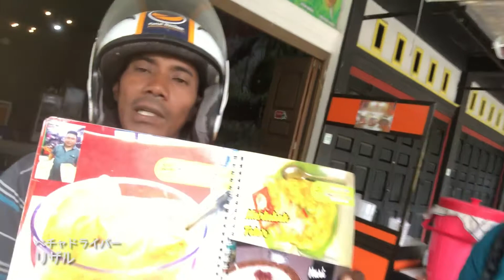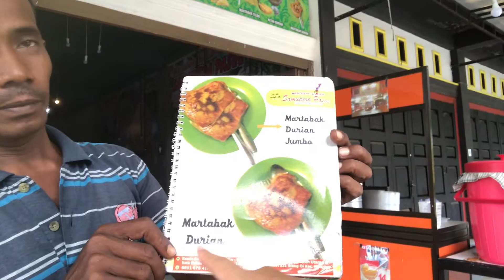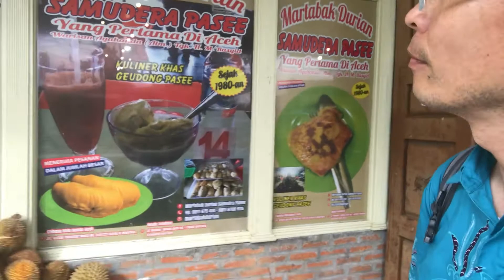アチェ＝ジャパン・チャンネル18「ドリアンケーキ？」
同じ津波を経験したアチェと日本とをアートで結ぶ「アチェ＝ジャパン・コミュニティアート・プロジェクト」。「アチェ＝ジャパン・チャンネル」は現地からプロジェクトのようすをお伝えします。

果物の王様ドリアン。アチェはそのドリアンの産地でもあります。そのドリアンを外国人にも食べやすくということで生まれたのがドリアンケーキらしいのですが、さてそのお味はいかに？

‹出演›
ベチャドライバー　リザル
キャスター　門脇篤

‹収録›
2018年12月17日
インドネシア・アチェ州バンダアチェ市

アチェ＝ジャパン・コミュニティアート・プロジェクト